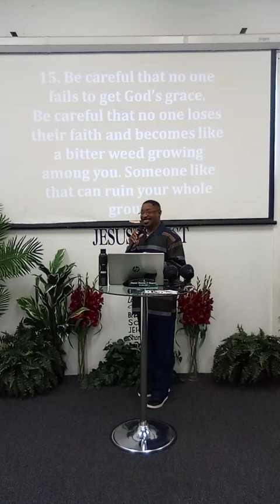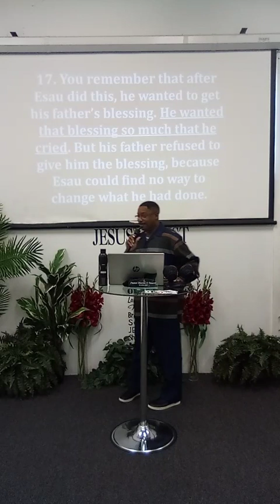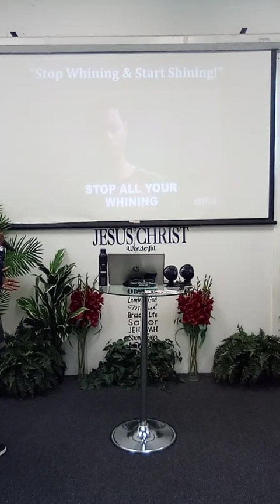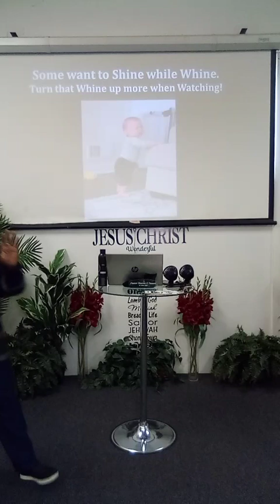Stop Whining and Start Shining. (One Way Assembly).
The message will help you look back over your life in 2023 to see if you've been doing to much complaining and not enough Praising God!...

We have to thank and Praise God for watching over you while you wasn't watching for Him at all.

Don't get so caught in your life without realizing who is the giver of life and sustainer of life itself.

Come let us adore Him who watches over you everyday and bring your problems to the problem solver.